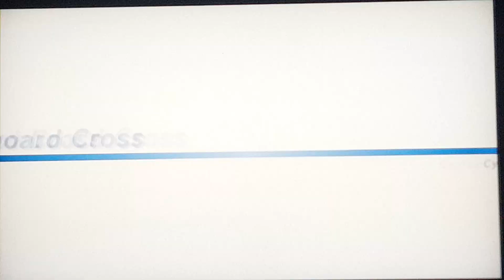Mario & Sonic at the Olympic Winter Games Snowboard Cross (Sonic)